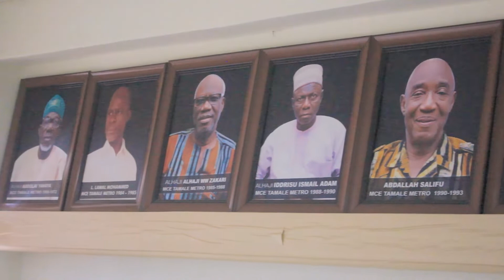HON.SULE SALFU (Mayor of Tamale) GBEWAASHOW (Dagbani made)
GBEWAA SHOW DAGBON KING DOM CREATIVE